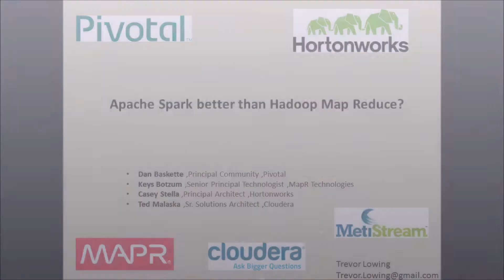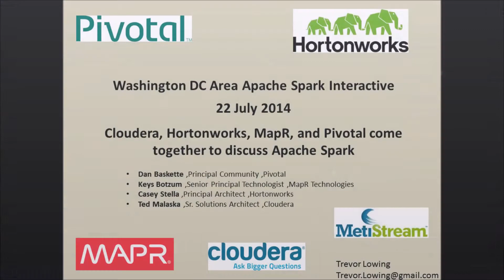Apache Spark better than Hadoop Map Reduce?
Washington DC Area Apache Spark Interactive

22 July 2014

Cloudera, Hortonworks, MapR, and Pivotal come together to discuss Apache Spark

Dan Baskette ,Principal Community ,Pivotal
Keys Botzum ,Senior Principal Technologist ,MapR Technologies
Casey Stella ,Principal Architect ,Hortonworks
Ted Malaska ,Sr. Solutions Architect ,Cloudera